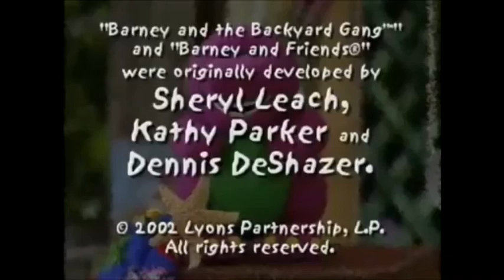Rhyme Time Rhythm (Demo Version) Part 13 is next On Tuesday!! After Las Vegas!!